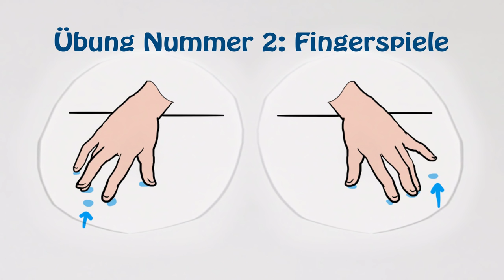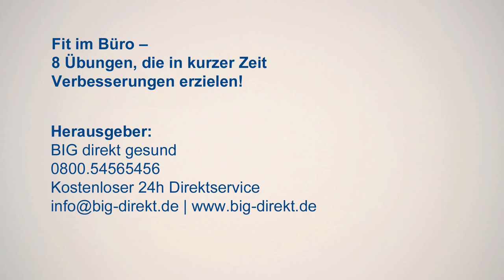8 Übungen, mit denen Sie fit im Büro werden!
Fit im Büro! Mit 10 Minuten täglich steigern Sie Ihre Leistungsfähigkeit!